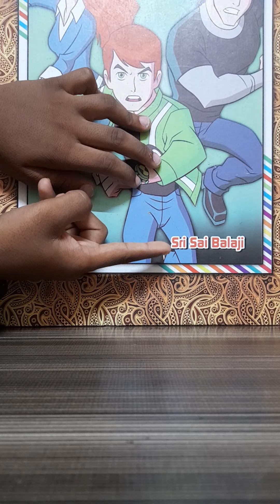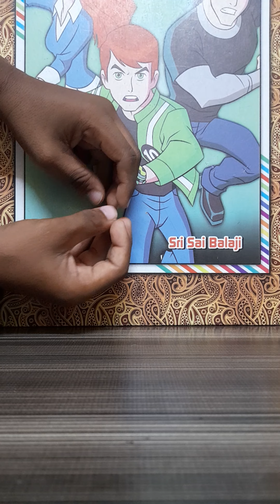Planet earth 🌏 explanation in telugu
Friends I have detaily explained about our planet earth 🌏 and  I explain about another planets in the solar system on further videos so keep watching my YouTube channel and subscribe now my channel friends bye 👋 stay tuned for more videos 😇.